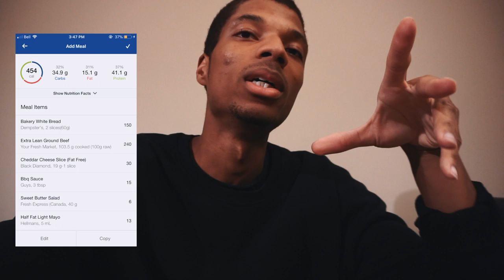The Final Touch | Dialed In Episode 8